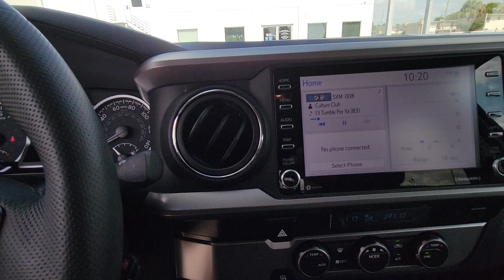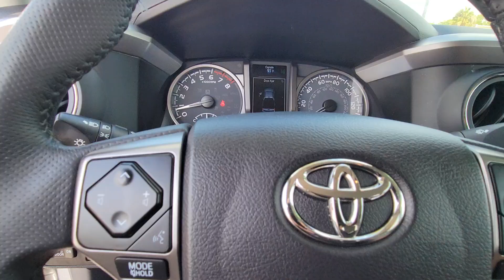2021 Toyota Tacoma_2WD SR5 FL Orlando, Sanford, Kissimme, Clermont, Winter Park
Pre-Owned 2021 Toyota Tacoma_2WD SR5 available at Orlando VW North located in 1050 Lee Rd, Orlando, FL, 32810. Servicing the Orlando, Sanford, Kissimme, Clermont, Winter Park area.

This could be the car for you, the  2021  TOYOTA Tacoma.  This rugged Tacoma has the features and attitude to answer your spirit's call for adventure. Engineered to meet the demands of the trail, its off-road heritage underpins its tough capability, while its modern technology keeps you safe, connected, and entertained.  These are just some of the great options this vehicle comes with: Intelligent Auto on/off High Beams, Pre-Collision System, Lane Departure Warning, Keyless Entry, Back-Up Camera, Adaptive Cruise Control, Satellite Radio, Fog Lamps, Multi-Zone A/C, Aluminum Wheels. Get serious about your fun. Get into this rugged Tacoma and answer the call to adventure. We've got the expertise and professionalism to make your purchase and ownership experience the best it can be.